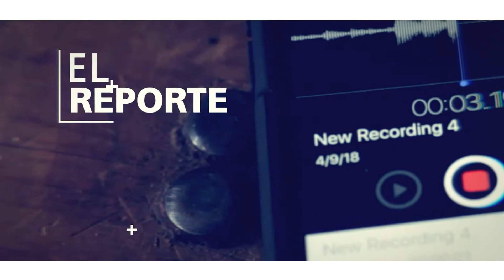Voz De Mando En Las Fiestas De Octubre 2019